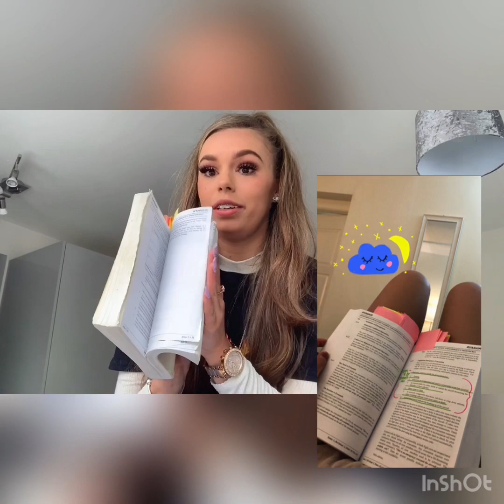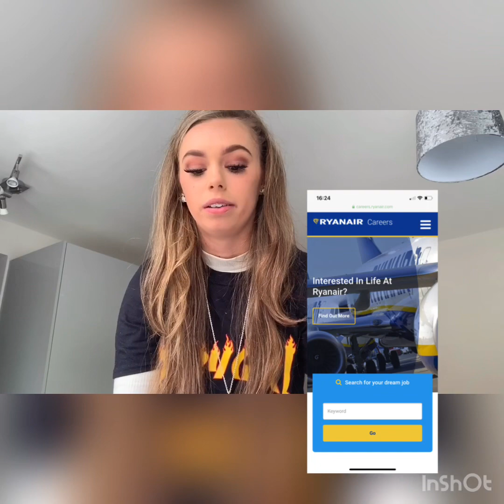Cabin crew Q & A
A video just explaining my most asked questions on Tik tok !